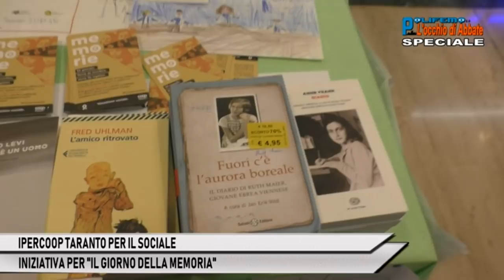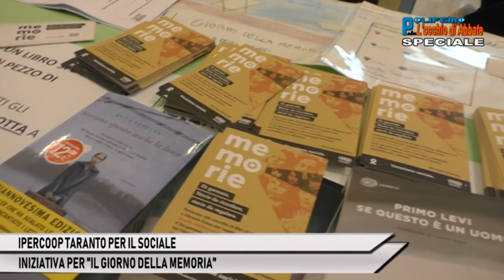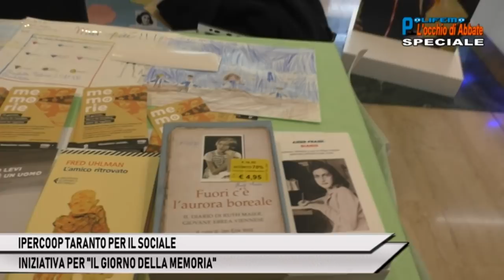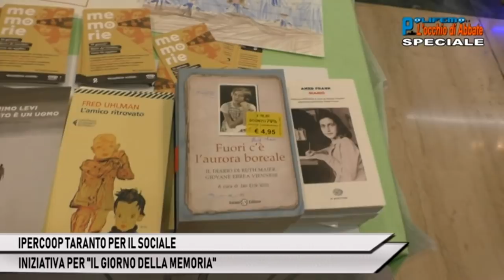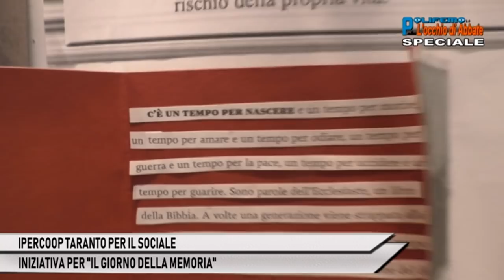IPERCOOP TARANTO: "IL GIORNO DELLA MEMORIA"